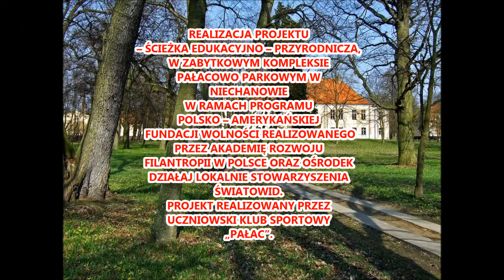Ścieżka Edukacyjna OHP Niechanowo